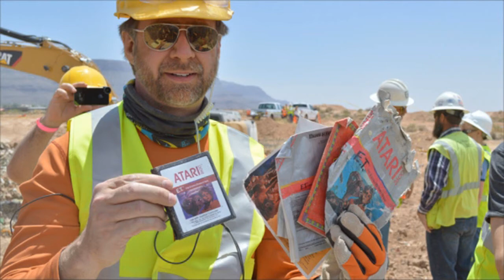Ataris ET ist GEFUNDEN / Retro Börse Oberhausen! DieWebWG - News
Ataris Geheimnis ist nun gelüftet. Aus der Versenkung ist ET wieder ans Tageslicht aufgetaucht. NAch Dreißig langen Jahren, würde ich gern mal Wissen was Atari zur dieser sache nun zu sagen hat. :-)

Außerdem geht es heute auch um die Retrobörse 2014 in Oberhausen.

•Quellen